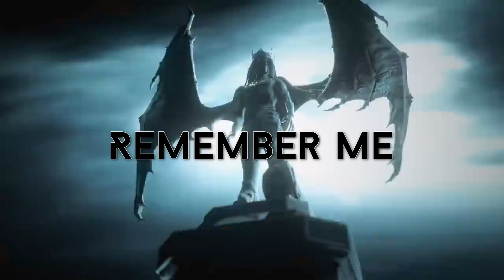Sales / King Von Type Beat / Remember Me / By Dos Santos Beats